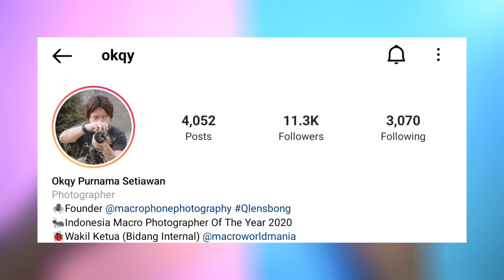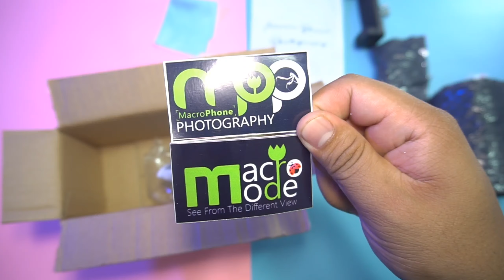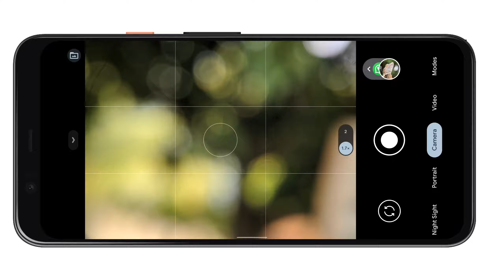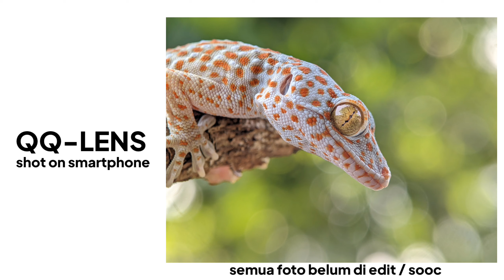Unboxing Lensa Macro Untuk Smartphone - QQ LENS BY Okqy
Hallo Teman Teman Apa kabar nya nih ?
Semoga teman teman semua dalam keadaan baik2 aja ya.
Oh ya , kali ini saya mau unboxing salah satu lensa paling rekomendasi buat foto macro dengan menggunakan kamera smartphone.

Lensa nya adalah QQ-LENS, Lensa ini buatan teman saya , Nama nya Mas Okqy , nah buat teman teman yang penasaran dengan hasil lensa nya bisa simak video nya sampai selesai ya :

Karakter Lensa:
👉 luas fokus 4.5cm an
👉 jarak fokus 6-7cm an
👉 vignette 1.7 zoom digital
👉 latar halus